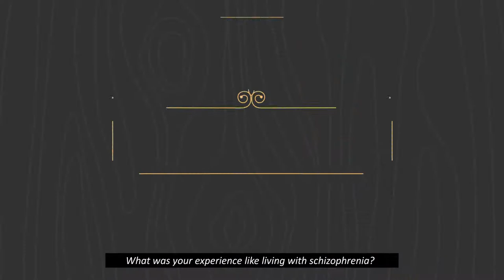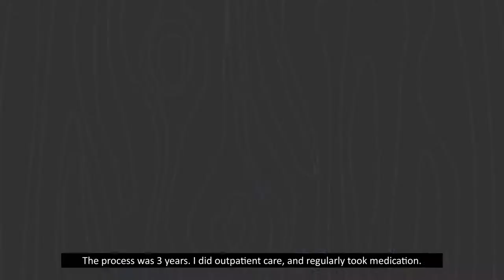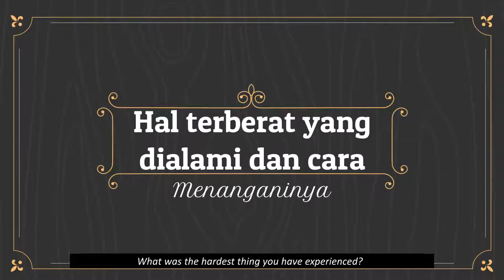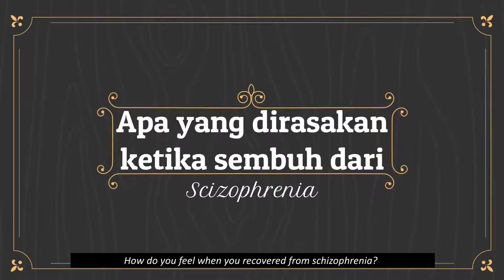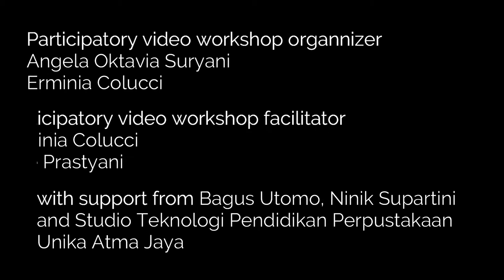Health || A tale about Schizophrenia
Through a Q&A style performance, 'A Story About Schizophrenia' gave an insight to Agung’s road to recovery in his illness journey.

The film is produced out of the collaboration between Agung Novel, a member of the Jakarta chapter of the Indonesian Community Care for Schizophrenia (Komunitas Peduli Skizofrenia Indonesia or KPSI), and Kirana Wardojo, an undergraduate student of the Faculty of Psychology, in the Catholic University of Atma Jaya Jakarta.

Woman Accidentally Discovers 30-Second Morning “Ritual”… …That Burns Away Stubborn Belly Fat, Detoxifies
Your Body And Skyrockets Energy Levels.